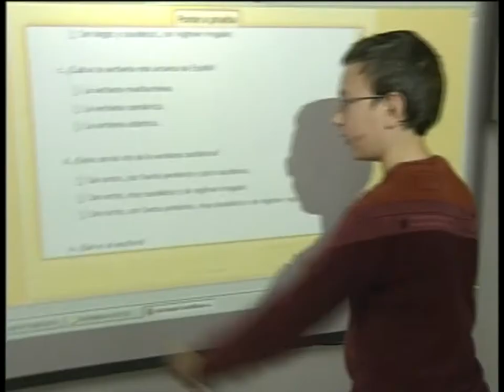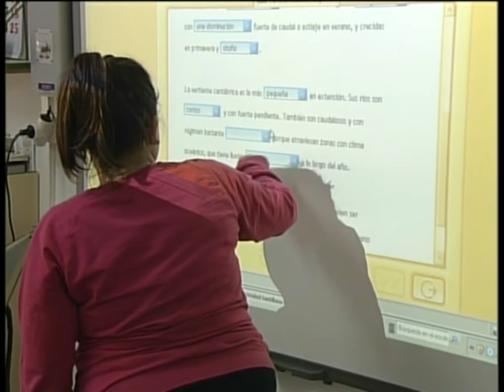La Mochila Digital llega a 44 centros educativos de la región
Serán en total 5 asignaturas las que contarán con los contenidos electrónicos, las demás se cursarán con el libro tradicional. Este nuevo proyecto contará además con una unidad de seguridad en la red para padres, alumnos y profesores.
44 centros escolares de Castilla-La Mancha comenzarán el curso escolar 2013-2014 con el proyecto "Mochila Digital". En Toledo serán 16 los centros que lo lleven a cabo. Un proyecto que consiste en una formación continúa ya que los ordenadores se podrán llevar a casa.
Para seleccionar los centros desde la Consejería de Educación han pedido unos requisitos al centro y a los padres.
En total se cursarán 5 asignaturas en versión digital; las demás se cursarán con los libros tradicionales.
Los ordenadores serán los utilizados en el proyecto aula 2.0 y los contenidos de las materias serían los que deberían de abonar los padres; aunque todavía está por concretar porque hay editoriales que quieren apostar por este proyecto con importe del contenido 0; y en caso de que se pagaran el importe total por las 5 asignaturas ascendería a 30 euros, y además desde las Consejería se estudia una línea de ayudas para que las personas con menos rentas puedan acceder a ellos sin coste algunos. Y sobre la seguridad en la red, además de los filtros del ordenador portátil, la consejería ha puesto en marcha una unidad de seguridad para formar a todas las partes implicadas en este proyecto.
"Mochila Digital" un nuevo concepto de enseñanza que se implantará en 4 y 5 de secundaria y primero de la eso, pero que promete extenderse a otras edades.